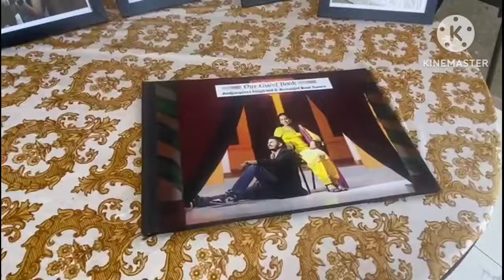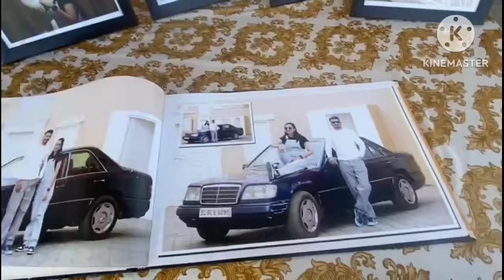सासूमा पहली बार गई मुस्कान के घर🏡 विदेश से आये मेरे दोस्त की शादी पे गये हम.